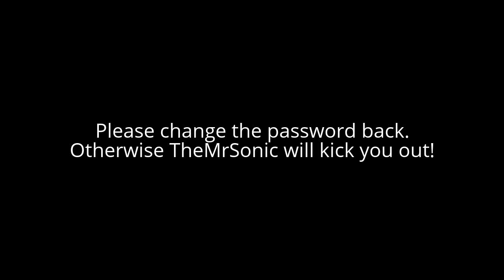To the one who is using the Cloud Guy account right now